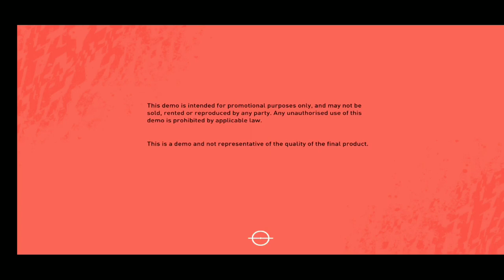ФИФА 14, МОД ФИФА 20, НА АНДРОИД